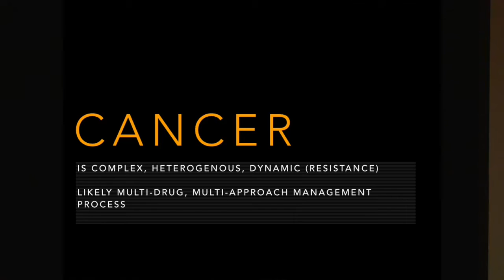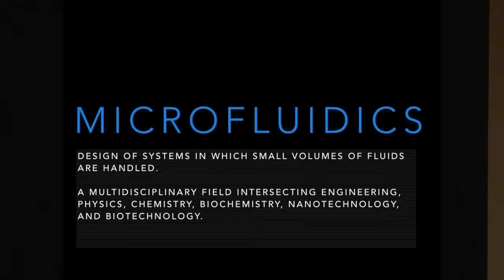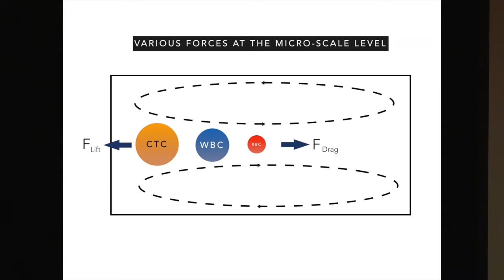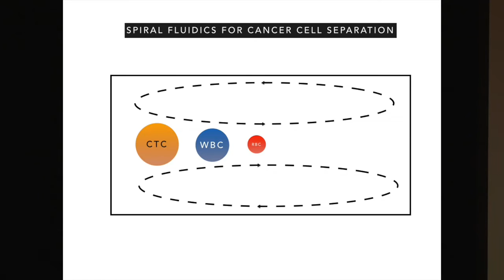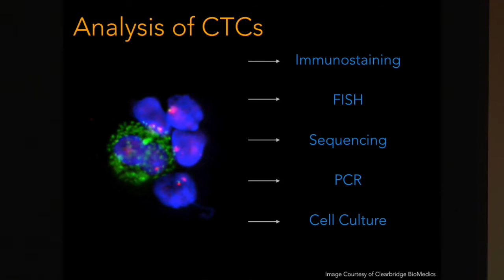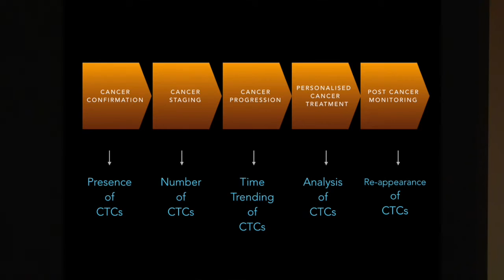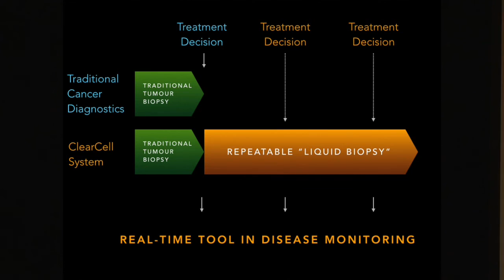Microfluidics Fighting Cancer | Johnson Chen | TEDxUWCSEA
Mr Chen discusses the emerging field of microfludics, the utilisation of small volumes of liquids, to allow for the stopping of cancer.

Mr Chen has more than 12 years of entrepreneurship experience with start-ups, being the co-founder of 2 start-up companies with successful exits. Mr Chen has also given talks on entrepreneurship in Hong Kong and the United States, including the Sloan School of Management at MIT. Mr Chen is an active angel investor and is a member of the Hong Kong Science and Technology Park (HKSTP) incubator selection panel. He is also currently a member of the NRF POC grant panel.